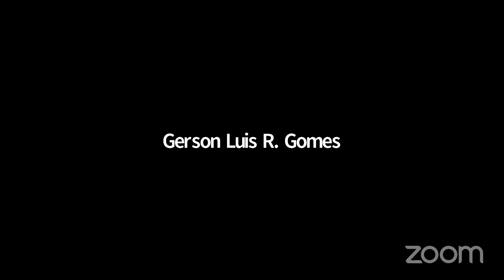Aula Precedentes Mestrado